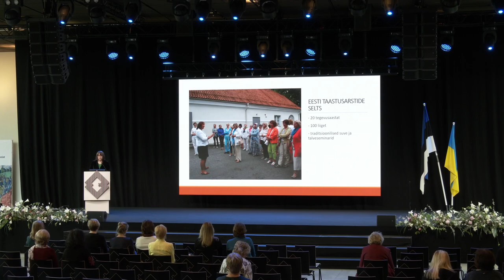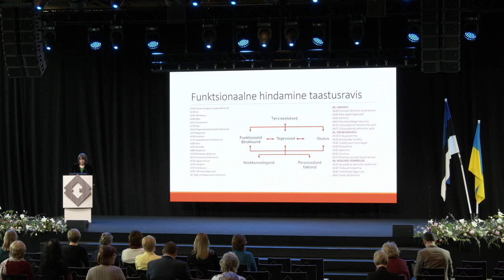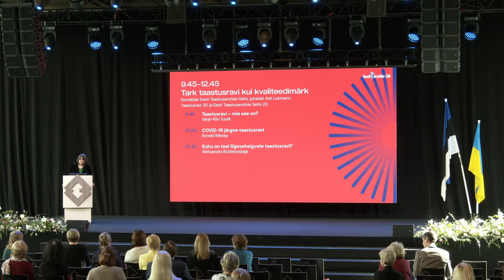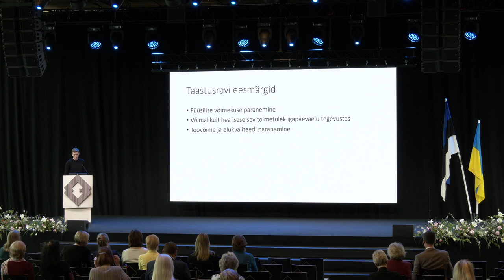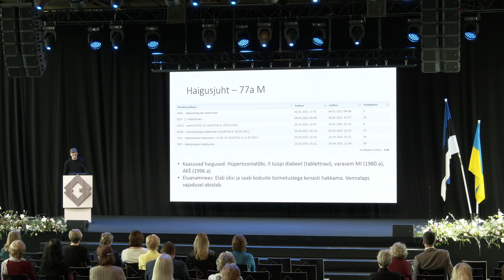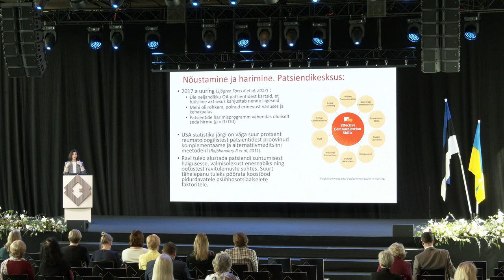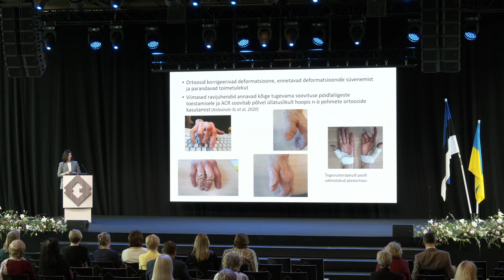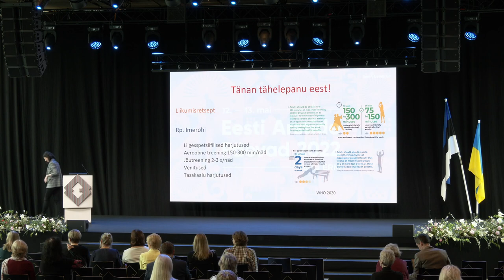Eesti Arstide Päevad 2022 "Tark taastusravi kui kvaliteedimärk" I (13.05.2022)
00:00 sissejuhatus – Aet Lukmann
1:05 Taastusravi – mis see on? Varje-Riin Tuulik, LTKH
24:17 COVID-19 järgne taastusravi – Ronald Rätsep, TÜK
42:31 Kuhu on teel liigesehaiguste taastusravi? Aleksandra Butšelovskaja, Medicum